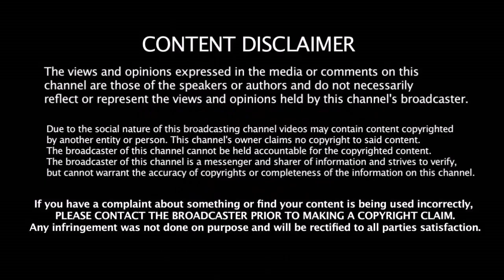கடைசி ஓவரில் India அதிரடி வெற்றி புதிய வரலாற்று சாதனை படைத்த India | India Vs Australia